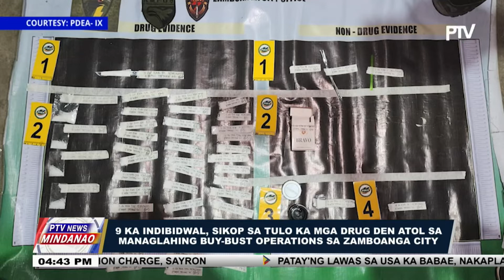Kapin P180k sa iligal nga droga, nasakmit sa Davao City; Drug den, nadismantle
PTV NEWS MINDANAO, SEPTEMBER 12, 2022 |